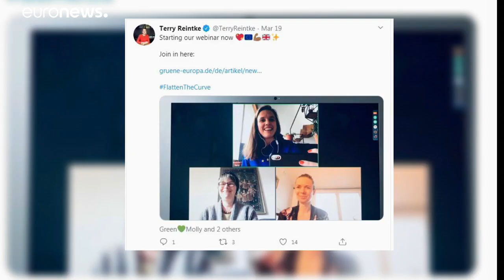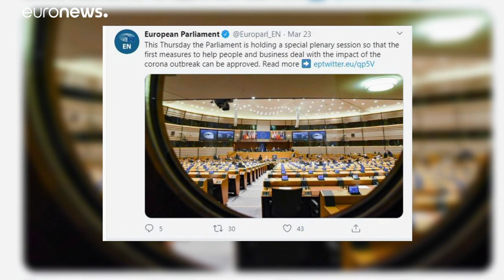Tous les outils sont bons pour les eurodéputés afin de poursuivre leurs travaux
Avec un Parlement européen en confinement et les députés bien souvent dans leur circonscription, les élus cherchent des réponses pratiques et techniques pour poursuivre leurs débats. …